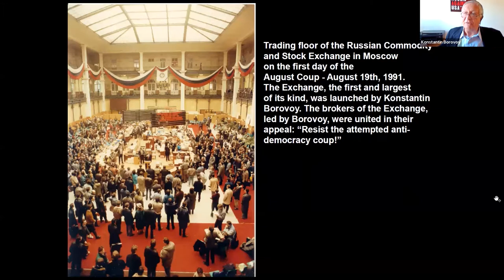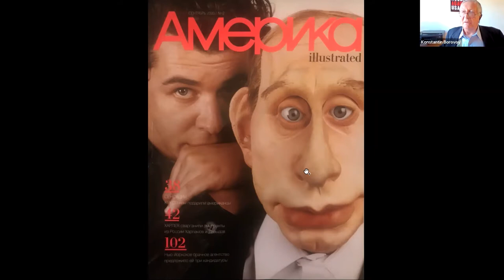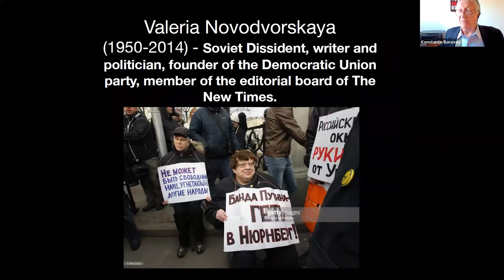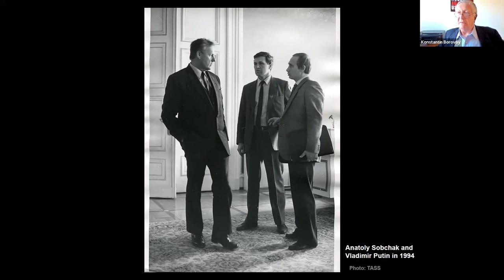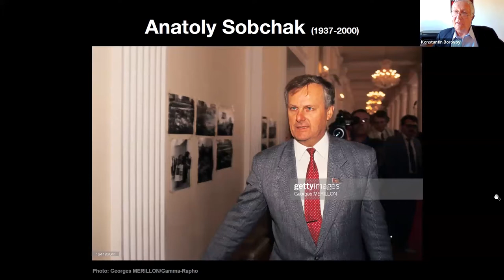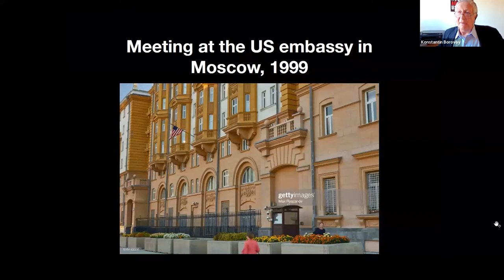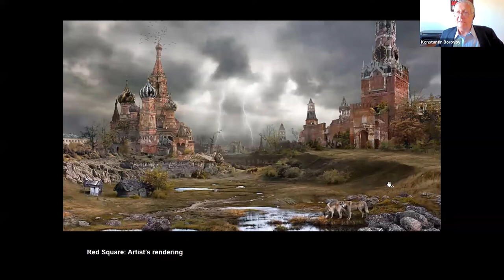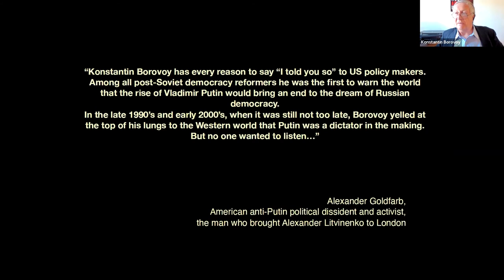Russia's Disinformation Campaign Against the U.S. and Its Citizens - a talk with Konstantin Borovoy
Konstantin Borovoy in conversation with Dr. Mitchell Orenstein (University of Pennsylvania, Russian and East European Studies Department) and Dr. Michael Horowitz (University of Pennsylvania, Perry World House)